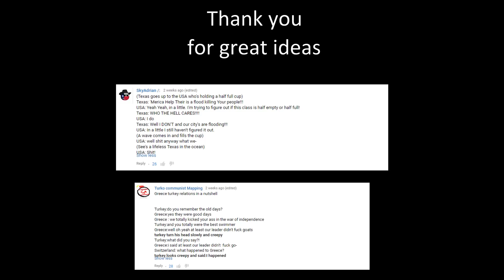Flood in America | Turkey and Greece relationship - Countryballs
Texas ask America for Help. Greece and Turkey remembers good old times.

Thank you "Turko communist Mapping" and "SkyAdrian /:" for great ideas.

COMMENTS
Turko communist Mapping:
Turkey:do you remember the old days?
Greece:yes they were good days
Greece : we totally kicked your ass in the war of independence
Turkey:and you totally were the best swimmer
Greece:well oh yeah at least our leader didn't f*ck goats
turkey turn his head slowly and creepy
Turkey:what did you say?!
Greece:i said at least our leader didn't  f*ck go-
Switzerland: what happened to Greece?
turkey looks creepy and said:I happened
SkyAdrian /:
(Texas goes up to the USA who's holding a half full cup)
Texas: 'Merica Help Their is a flood killing Your people!!!
USA: Yeah Yeah, in a little. I'm trying to figure out if this class is half empty or half full!
Texas: WHO THE HELL CARES!
USA: I do
Texas: Well I DON'T and our city's are flooding!!!
USA: In a little I still haven't figured it out.
(A wave comes in and fills the cup)
USA: well shit anyway what we-
(See's a lifeless Texas in the ocean)
USA: Shit!
MUSIC
Cartoon Hoedow - Media Right Productions
Anderson Lane - Matt Harris